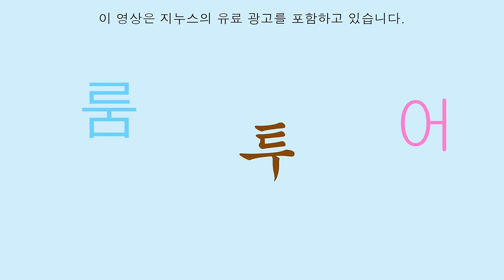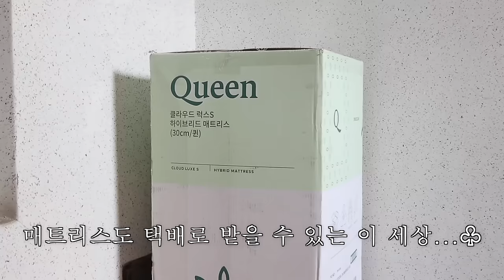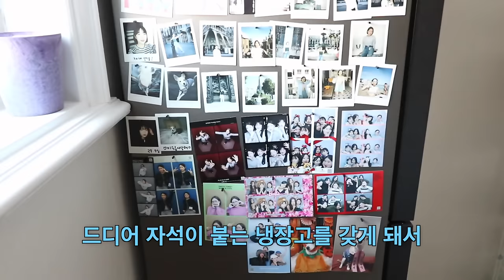[룸투어] 택배 뜯다 말고 룸투 어...? 20평 구옥 빌라 랜선 집들이 🛋️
YEWONLOG2
🛌 사용 방법

✴ 지누스 새봄맞이 시즌 세일 프로모션
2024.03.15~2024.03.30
✴ 기획전 대상 상품 구매 시
- 무료 설치배송 서비스
- 컨투어 필로우 1EA 사은품 증정
✴ 신규 회원 웰컴 마일리지 10,000p 지급
✴ 푸짐한 경품이 있는 포토 리뷰 이벤트까지!